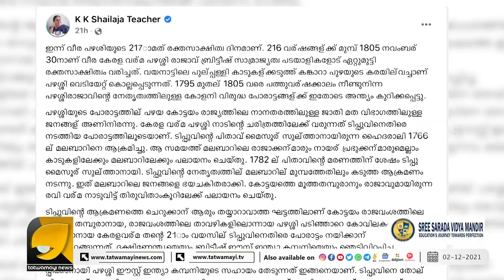കെകെ ശൈലജ പുറത്തേയ്ക്ക് ? | KK SHAILAJA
ടിപ്പുവിനെ അപമാനിച്ച ടീച്ചറെ പുറത്താക്കണമെന്ന് കമ്മികൾ;  കെകെ ശൈലജ പുറത്തേയ്ക്ക് ? | KK SHAILAJA